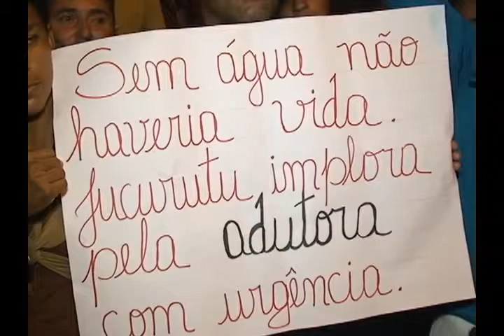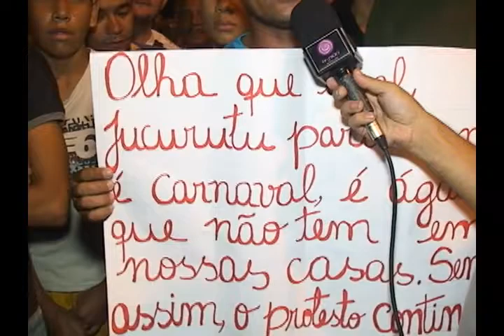PROTESTO EM JUCURUTU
Protesto na cidade de Jucurutu no Seridó do RN na noite de 18 de Outubro por falta de água nas torneiras e as cobranças da Caern.